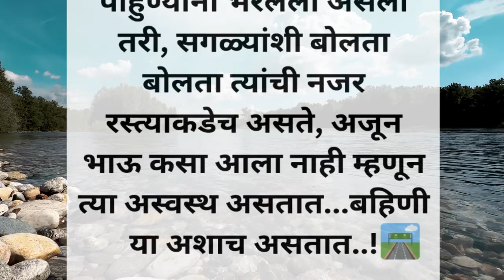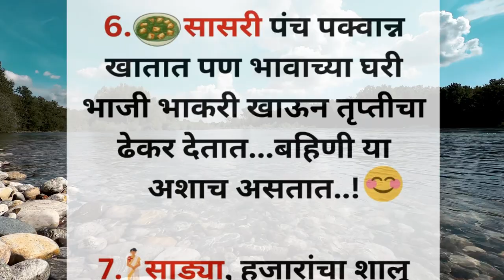🌺👩‍🦰माहेरच्या साडीसाठी रुसणाऱ्या 💯🌺बहिणी शेवटच्या प्रवासाला 🌺👨‍🦰निघताना भावाचीच साडी नेसतात 🌺👍🏻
माहेरच्या साडीसाठी रुसणाऱ्या बहिणी शेवटच्या प्रवासाला निघताना भावाचीच साडी नेसतात  || thoughts

बहिणी या अशाच असतात